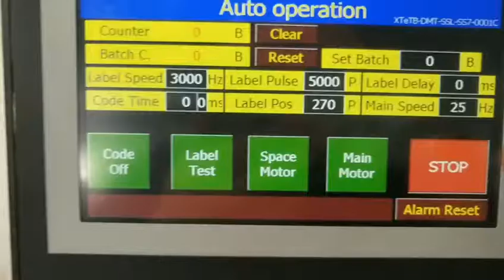round bottle labeler from Skilt Mona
round bottle labeling machine from SKILT Mona Lee
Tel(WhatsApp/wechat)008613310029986